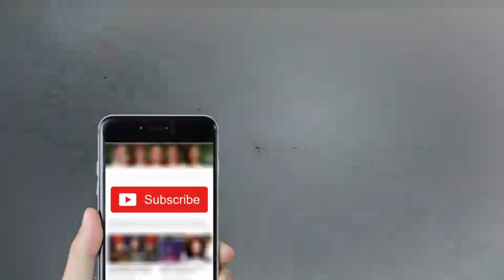Saas Baho Ki Larrai Special | Sohail Ahmed Amanat Chunn | Hasb e Haal | Dunya News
/subscription_center?add_user=dunyanews1